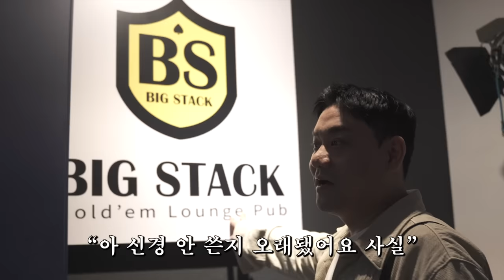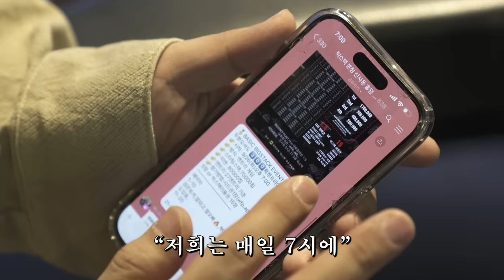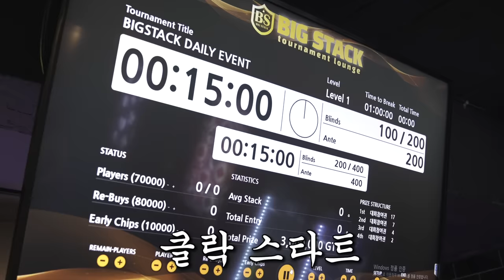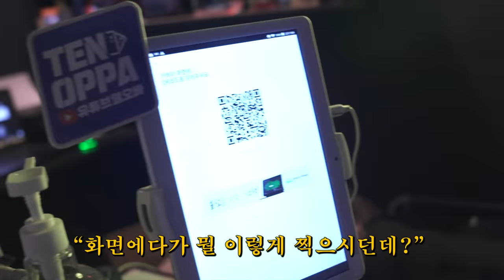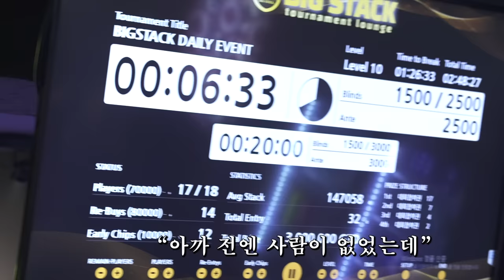(홀덤펍사람들)4년동안 망하지 않은 가게